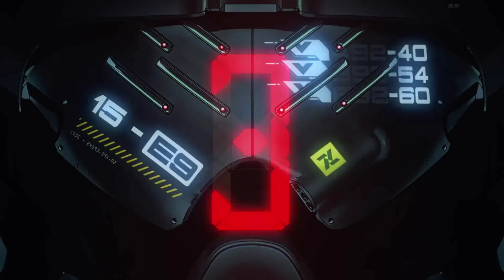CiberFrikoide VS EL MALETINES!! 💲💰💵🤣 Stumble Guys gameplay PS5 🟣 CiberFrikoide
🟣 TWITCH.tv/ciberfrikoide/

BUEN DESTINO 👍